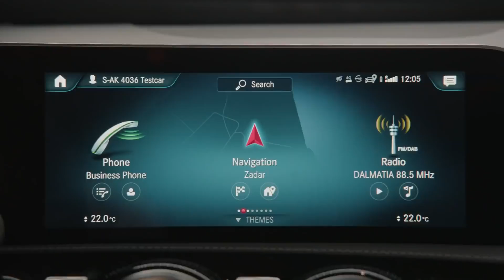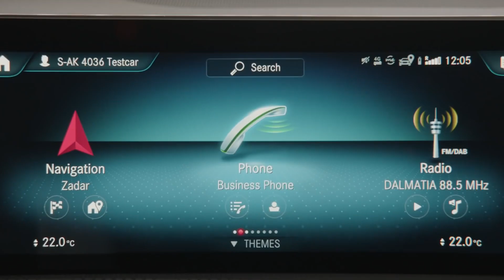Mercedes-Benz A-Klasse 2019 | Hoe personaliseer je het beeldscherm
Het interieur en de interface van de nieuwe Mercedes-Benz A-Klasse (2019) opent een nieuw hoofdstuk in termen van ontwerp en gebruikerservaring. Het breedbeeld geeft u een goed overzicht van voertuigstatistieken en autofuncties.

De schermen kunnen ook gepersonaliseerd worden zoals u wenst - als onderdeel van de unieke MBUX. Ervaar de A-Klasse zoals u hem wilt. Creëer de schermen die u nodig hebt, met behulp van aanpasbare ontwerpen, thema's en functies. Let op de informatie in de gebruikershandleiding van uw voertuig.